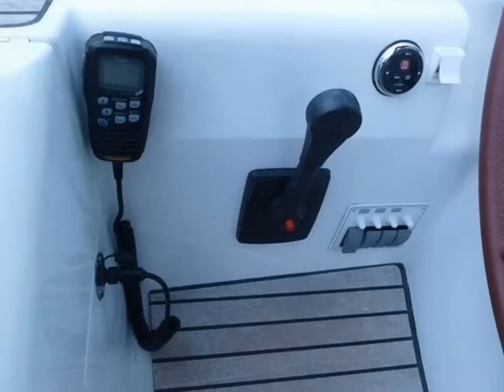45 JEANNEAU 45 DS YR: 2009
Jeanneau 45 DS YR: 2010

Capt. Tony Wall

HORIZON MARINE CENTER
950 North Federal Hwy #207

This Jeanneau 45DS offers excellent sailing performance with a luxurious interior and a long list of safety features.

With her stunning navy blue hull, this yacht has every conceivable option including air conditioning, generator, bowthruster, full electronics featuring Sirious Marine weather for ease of mind on voyages, all power winches to aid single handed operation.

New mainsail (2010) with vertical battens enhances light wind performance.
The main salon features a deluxe custom-made table with a convertible option.

Seriously for sale, like new & kept in as new condition. She is available to be seen on short notice. Offers welcomed.